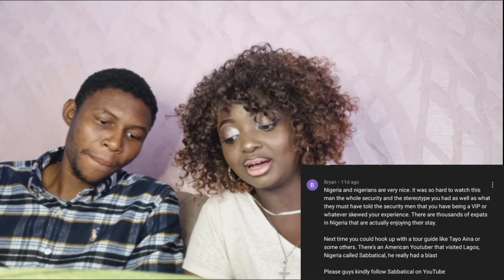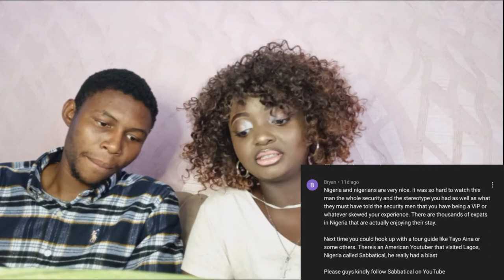REACTING TO @Carl *I'M IN NIGERIA* /NO HARD FEELINGS/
Welcome,
 This is just a video of me reacting @Carl, no hard feelings just me saying my own side of my country and this is not to throw shades at anyone. I hope you all understand 💕

@Kayb's Tv
@Kayb's Game

Read my book on Wattpad "Crushed: A Twisted Love" but I'm not done uploading yet

Meet my brothers on IG :
emmat_official
jazzy_juwon

May God's Grace Always be Your Shield 🛡️